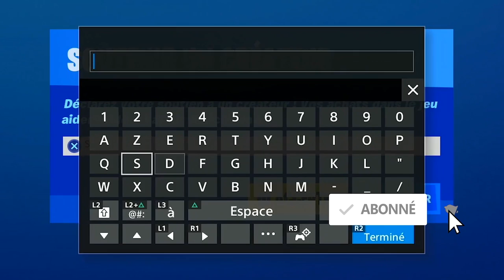GUIDE COMPLET DES DÉFIS DE WOLVERINE FORTNITE, TOUS LES DÉFIS DE WOLVERINE SEMAINE 1 A 6 FORTNITE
▬▬▬▬▬▬▬ • BIENVENUE 😍 • ▬▬▬▬▬▬▬

▬▬▬▬▬▬▬ • PARTENAIRES 💪 • ▬▬▬▬▬▬▬

"SOISCOOLMEC"
"STRIKESOISCOOL"

.▬▬▬▬▬▬▬ • TOP DON 💰 • ▬▬▬▬▬▬▬

▬▬▬▬▬▬▬ • MUSIQUE OUTRO 🎵 • ▬▬▬▬▬▬▬